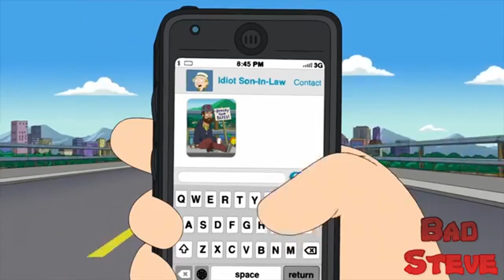Roger: American Dad! Stan Sends Francine's Picture To His Colleague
Roger: American Dad!
Roger Smith is a fictional character in the adult animated sitcom American Dad!, voiced by Seth MacFarlane. The character was created and designed by Seth MacFarlane. Roger is a centuries-old grey space alien living with the Smith family, around whom the show revolves. Having lived on Earth since crashing in Roswell, New Mexico in 1947, Roger came to live with the Smiths after rescuing main character Stan Smith at Area 51 four years prior to the beginning of the series.

Roger began the series as a sensitive pushover who is often taken advantage of, cheated, and ridiculed. Over time, the character has become a sociopath, exhibiting increasingly cruel, selfish, devious, and depraved behavior,[1][3] although the Smith family are curiously oblivious to his nature despite being his most frequent victims, with the sole exception of Stan, who is the only Smith family member aware of Roger's malicious nature. In early episodes of the show, Roger is disallowed from leaving the Smith house in order to conceal his being an alien.[4] This restriction is soon abandoned and Roger begins adopting disguises and fictitious personas in order to have a life outside the house.

Roger's personas have become a major plot device, with his myriad alter egos frequently being the subject or facilitator of an episode's main story or subplot. This also helps to amplify his pansexuality and androgynous nature, which varies dependent on the plot situation and persona he has adopted. Aside from catalyzing the plot or subplot with his various personas, and despite his increasingly evident self-interest, he often serves to counsel the show's main characters, by humorously affirming or bluntly disregarding their opinions.

When voicing the character, MacFarlane speaks in a swish accent intended to resemble Paul Lynde (who played Uncle Arthur in Bewitched). In 2014, Roger was voted "Gayest Cartoon Character of All Time" in a first-ever March Madness style competition held by Logo TV.